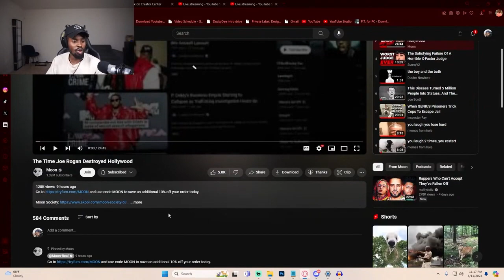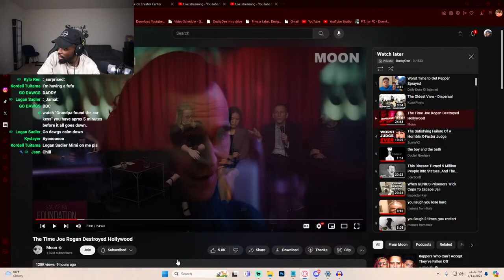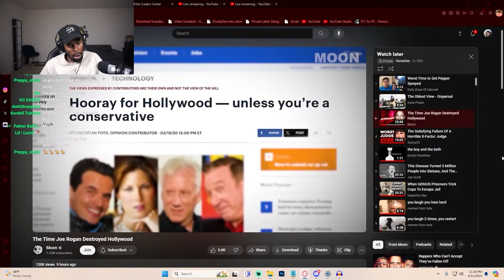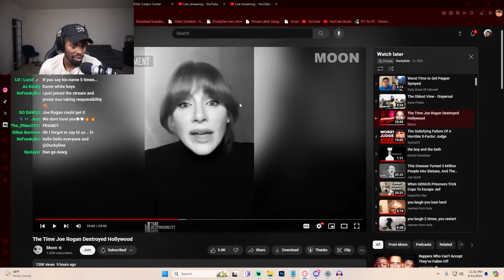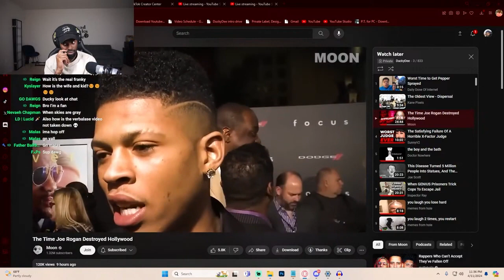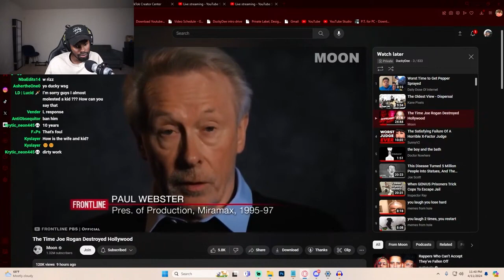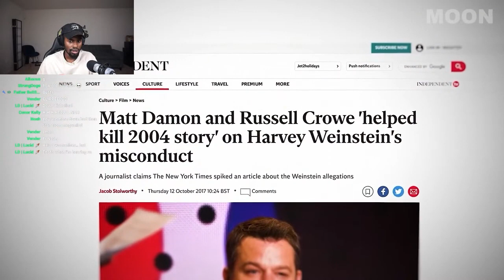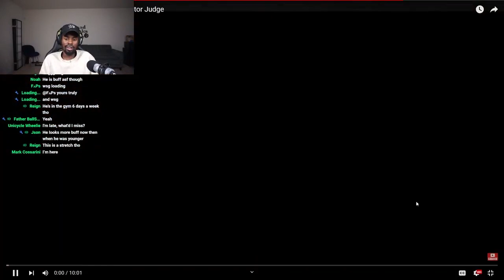Joe Rogan Exposed These HollyWood Secrets | DuckyDee Reacts